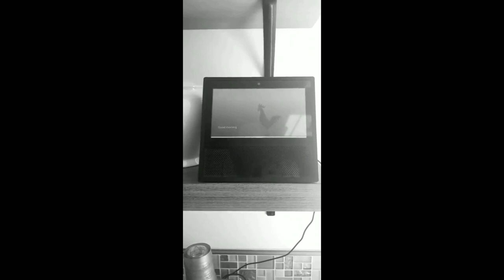Krystian Wang - Sabina ooh nana / Is that Kylie Jenner? / In a concert with Noah Urrea / Now United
@krystianwang's stories on Instagram